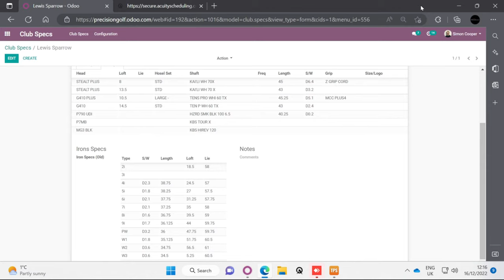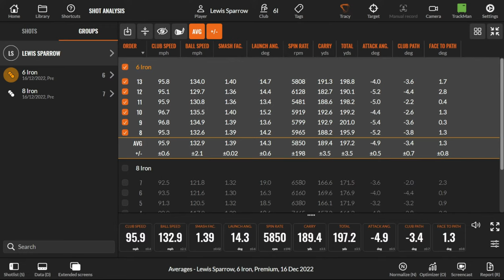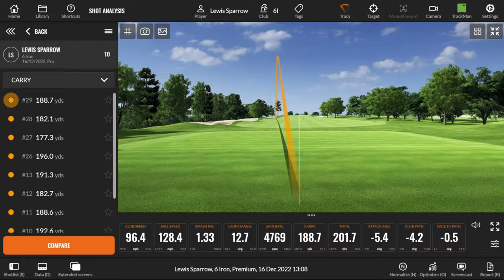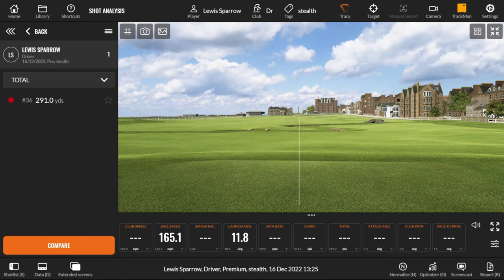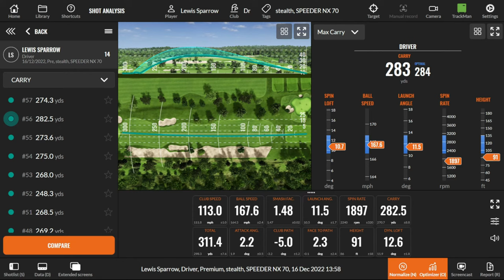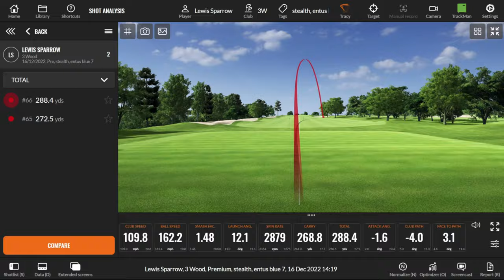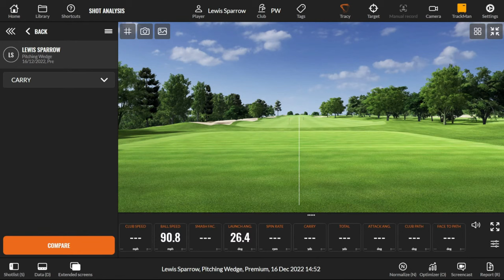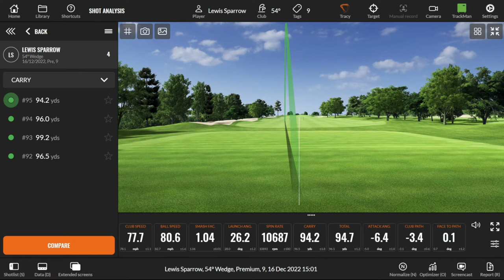Friday LIVE - Fitting PG Coach Lewis Sparrow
Believe it or not Coach Lewis has never been fitted! Join us at Midday and enjoying his enviable swing to see what gains we can find Lewis.